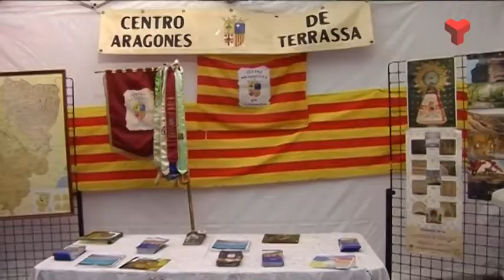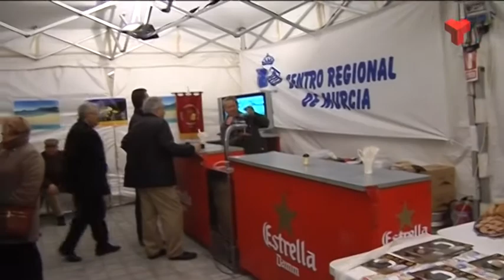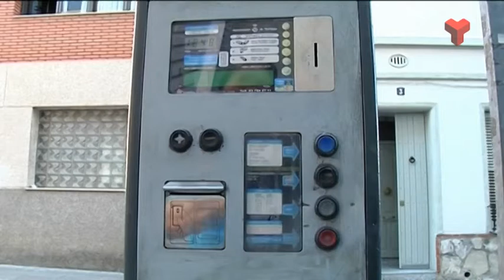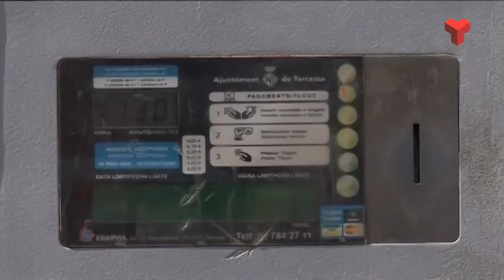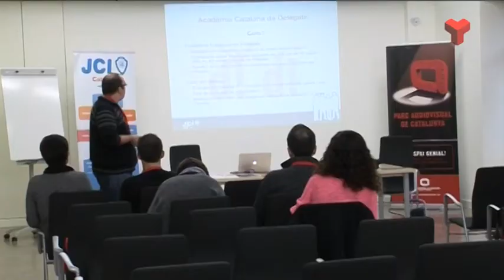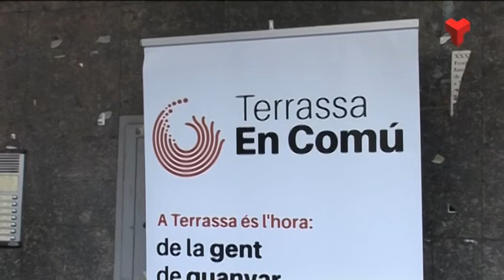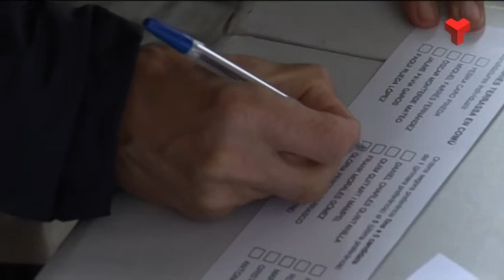Informatiu Tarda dilluns 23-03-2015 de Canal Terrassa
L'Informatiu Tarda de Canal Terrassa Vallès d'aquest dilluns 23 de març de 2015, presentat per Francesc Novell. Més informació a